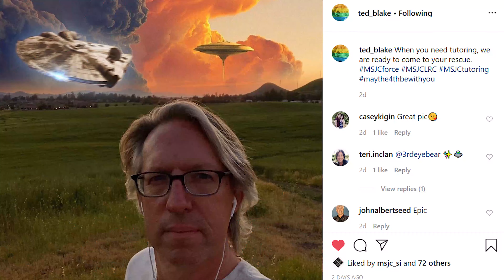May 6, 2020 - Coronavirus (COVID-19)